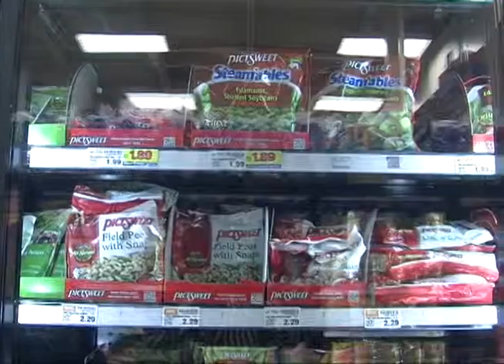Food Stamps Cuts Affects Athens GA